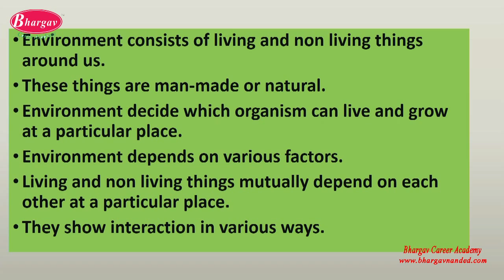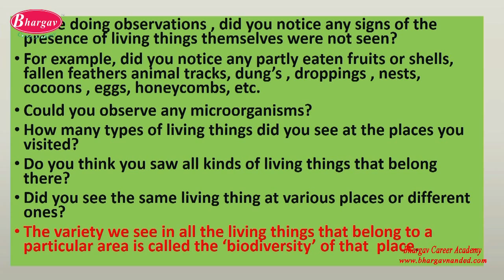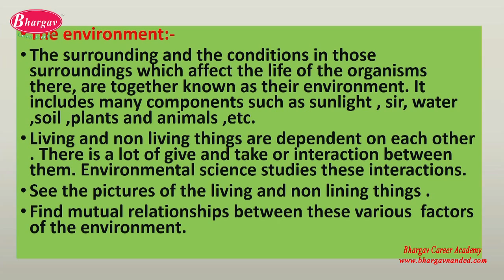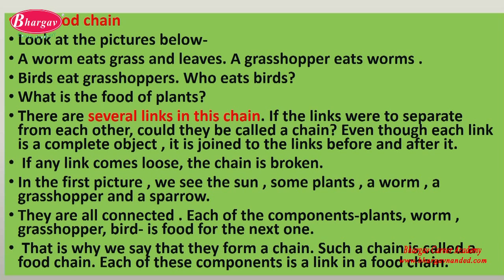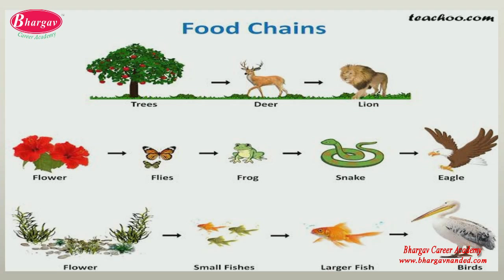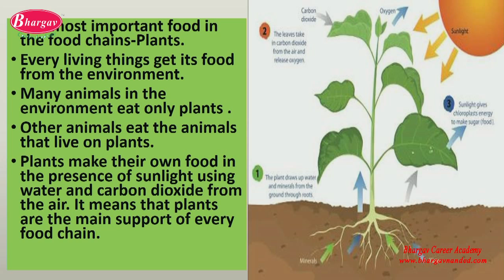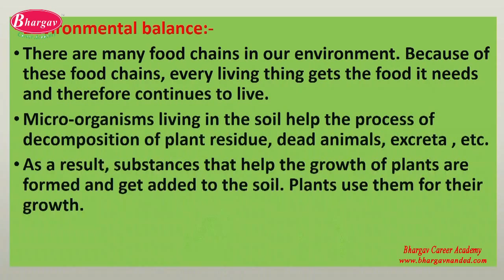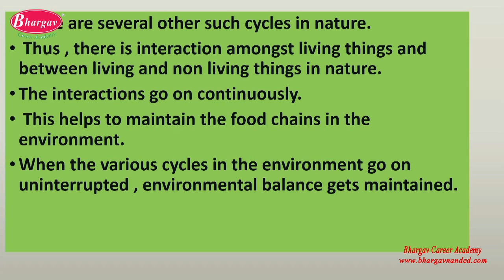V/Science/Environment Balance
Class - 5th
Subject - Science
Topic - Environment Balance